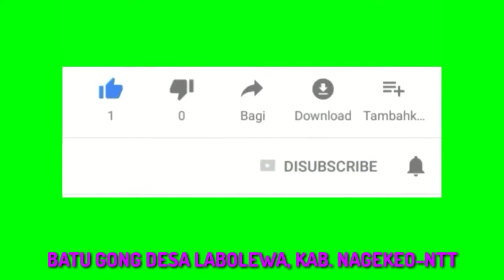BATU GONG#DESA LABOLEWA#KAB. NAGEKEO#NTT